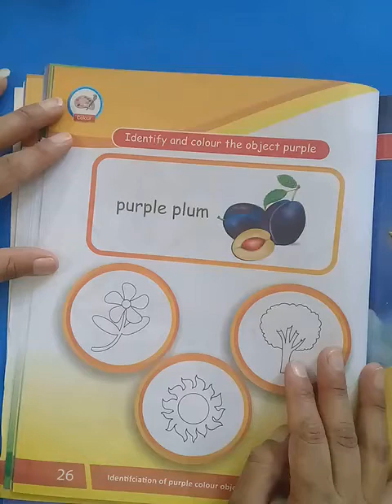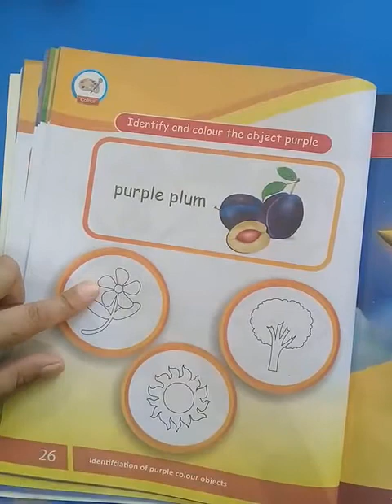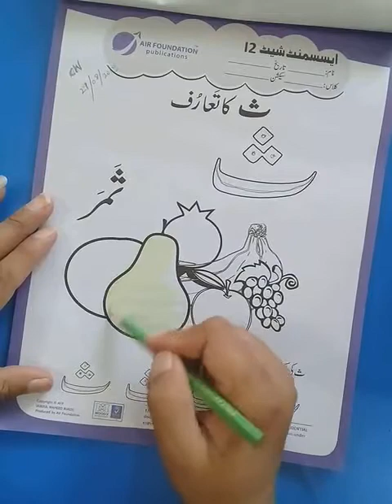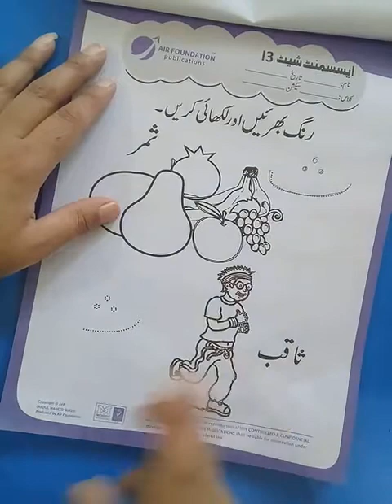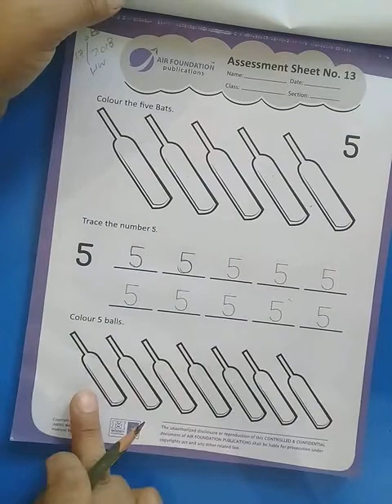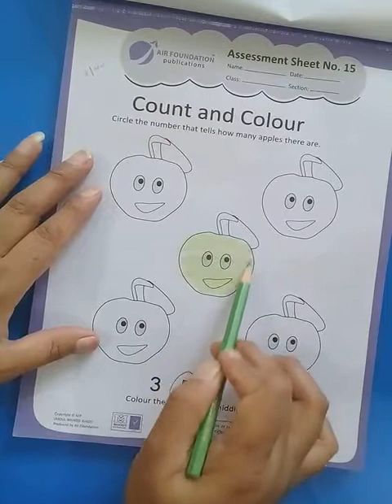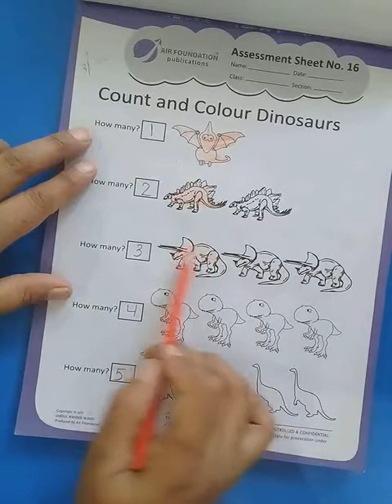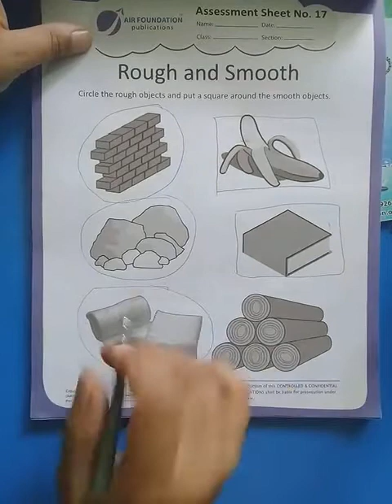30june 2020 playgroup